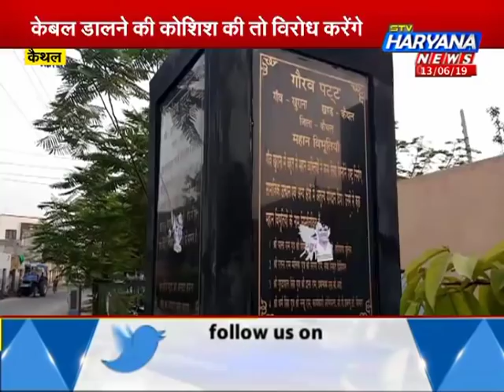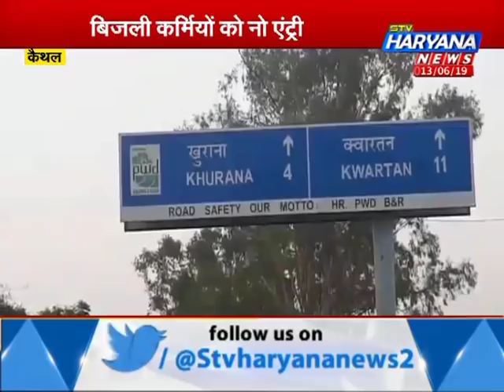बढ़ती गर्मी तो उस पर बिजली के लिए हाहाकार..गांव वालों को नहीं रास आई कार्रवाई || STV Haryana News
बढ़ती गर्मी तो उस पर बिजली के लिए हाहाकार..गांव वालों को नहीं रास आई कार्रवाई